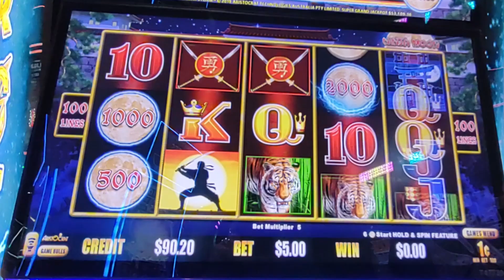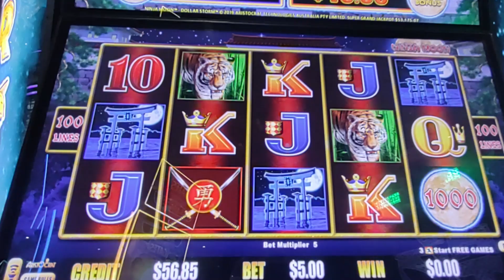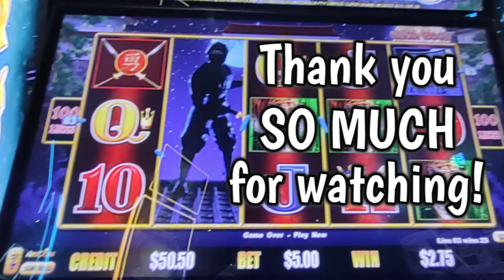$100 Ninja Moon Challenge!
I love my Ninja! Trying my luck with $100 buckaroos! Can we get the BIG WIN?! Watch and see!